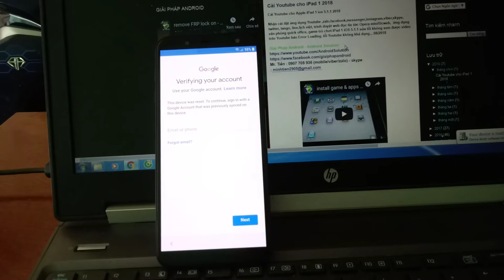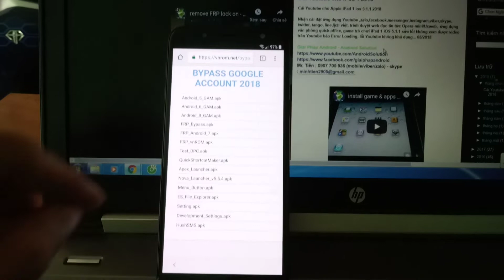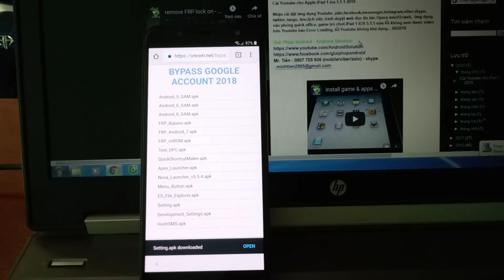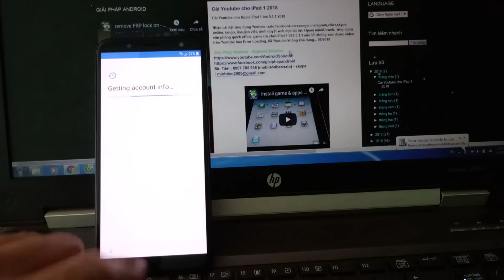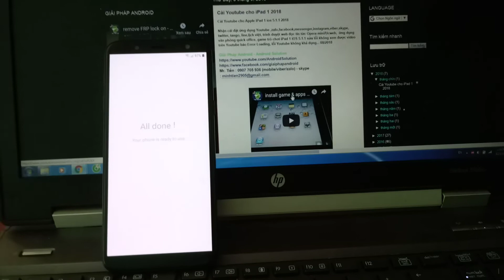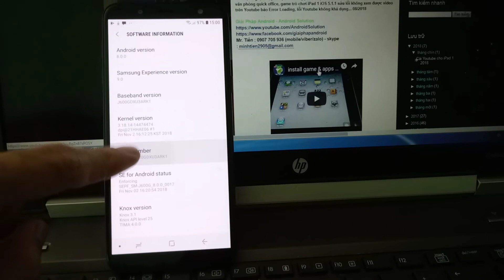remove FRP Samsung Galaxy J6 J600G 8.0.0 Oreo without Combination/Box/Cable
remove FRP lock bypass Google account Samsung Galaxy J6 android 8.0.0 Oreo

Xóa tài khoản Google Samsung Galaxy J6 android 8.0.0 Oreo, unlock sim mở khóa mạng